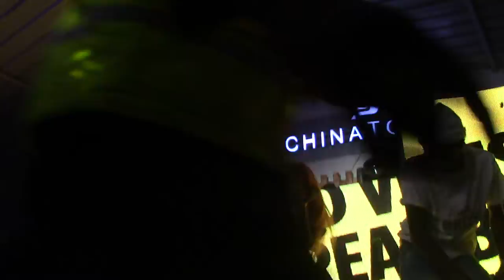BRIZZY PERMING DURING THE TUSKER OCTOBER FEST HELD IN KISUMU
Brizzy stepped on the podium with mad energy accompanied by his three dancers.Of the three dancer the lady dancer out did the rest with eye popping gymnasatic dance styles that left the revelers woowed!

Different lens TV brings you the latest and the very best in the Kenyan fashion and entertainment culture creating  a central hub  for fans  to keep you up to date with what's happening in  Kenya.